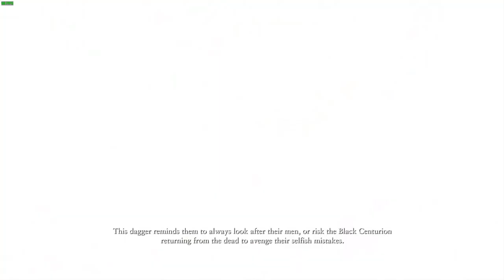Ryse: Son of Rome "Nero and Damocles" - Part 1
This game just really have a great graphic despite the game already pretty old 2013/2014 i think. Since i'm still waiting for the new pc to arrived and i just think let's play this game again.
0:00 Chapter 1
14:20 Chapter 2
40:00 To Be Continue